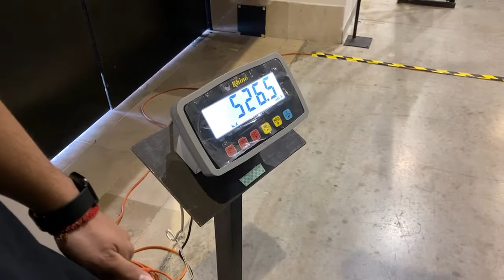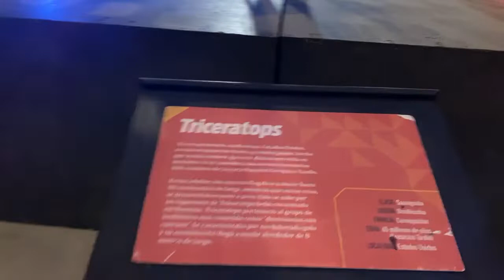🦖🦕 Exposición tierra de dinosaurios, Polyforum, ciudad Victoria. Niños 2x1 lunes a domingo.